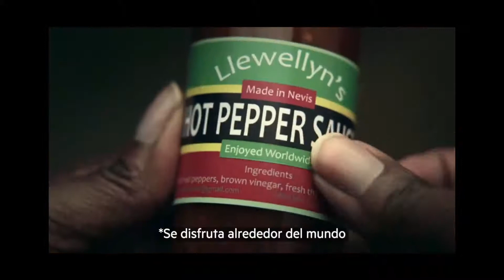MotaguaTV - Programa 147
MotaguaTV - Programa 147, sábado 2 de Diciembre de 2017

Entrevista exclusiva con el Presidente Eduardo Atala sobre su exitosa gestión al frente del Club y los planes a futuro, todos los goles de la primera vuelta.